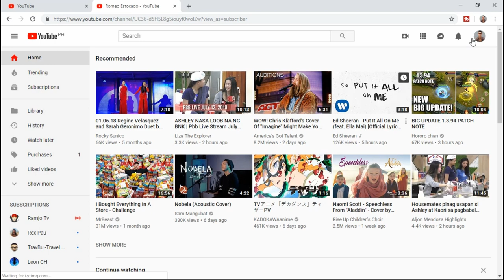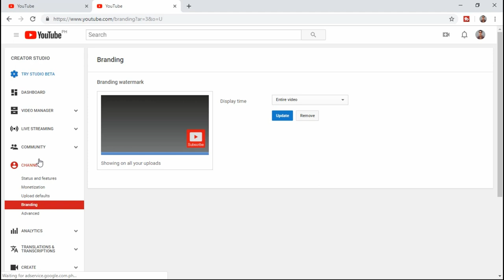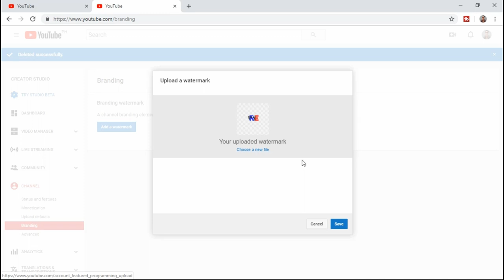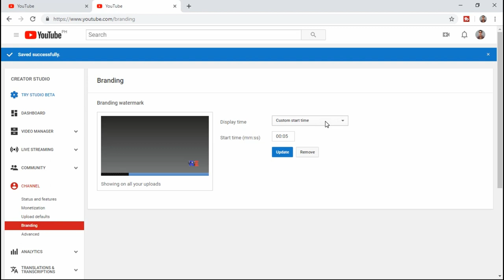HOW TO PUT BRANDING WATERMARK ON YOUTUBE VIDEOS!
In this video i'll teach on how to put your customized Youtube Watermark on every videos you uploaded. Continue to watch until the end! Enjoy :D

Editor: Romeo Estocado
Photo Editor Software: Adobe Photoshop
Editor Software: FILMORA